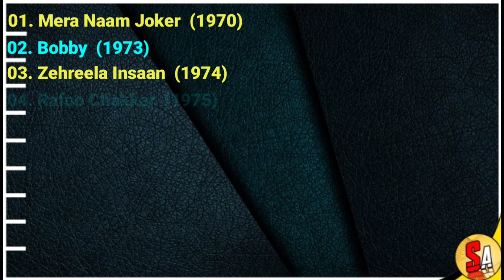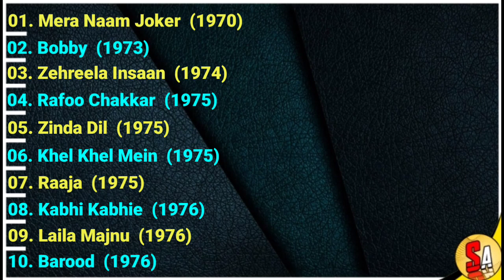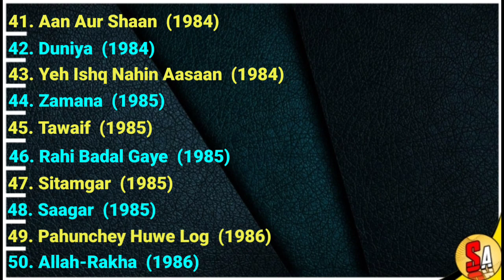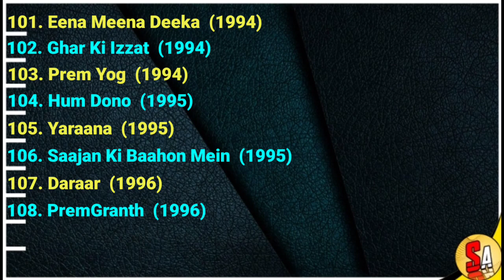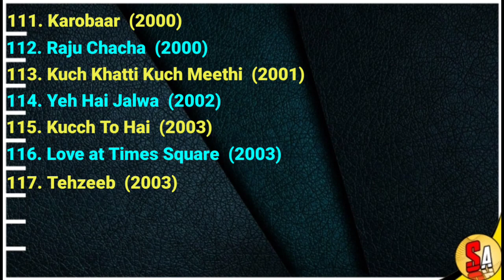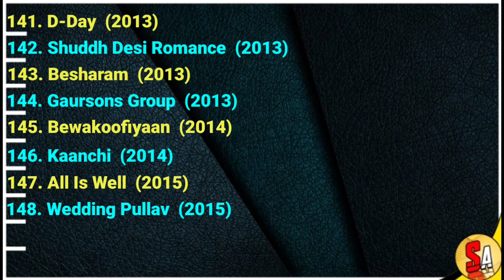Rishi Kapoor | Bollywood Hindi Films Great Legendary Actor | All Movies List